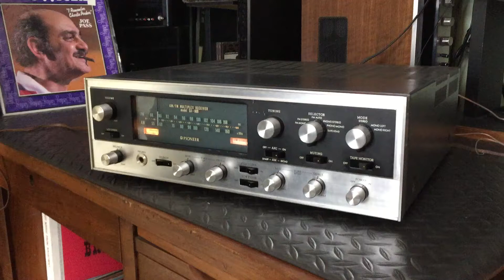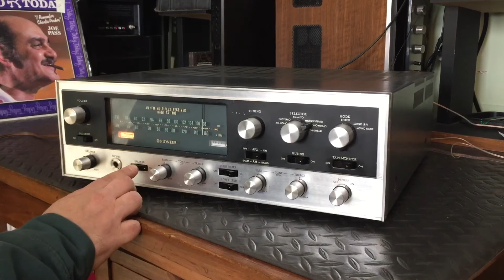Pioneer SX-800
Test video